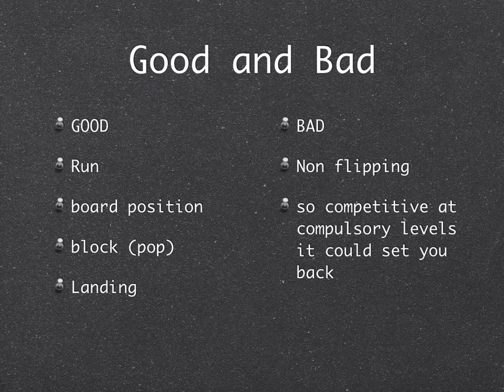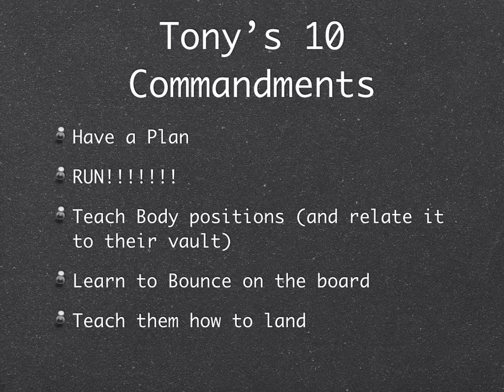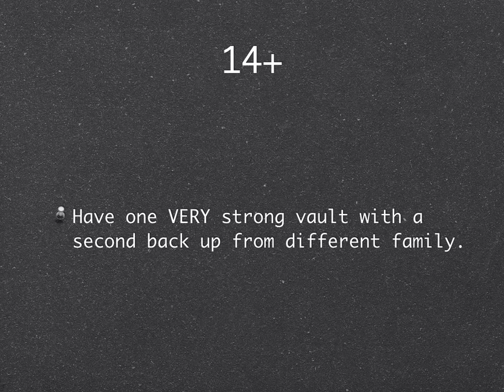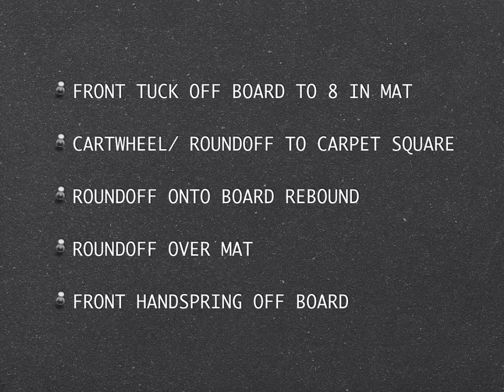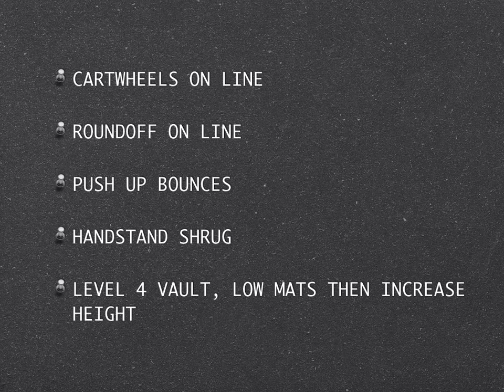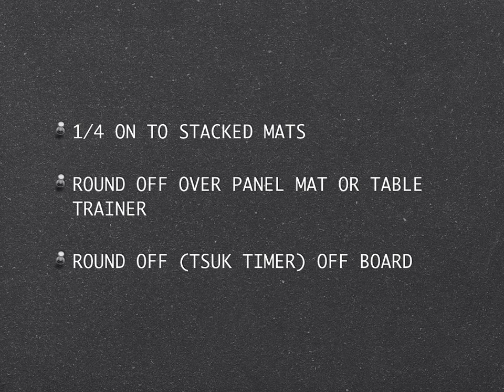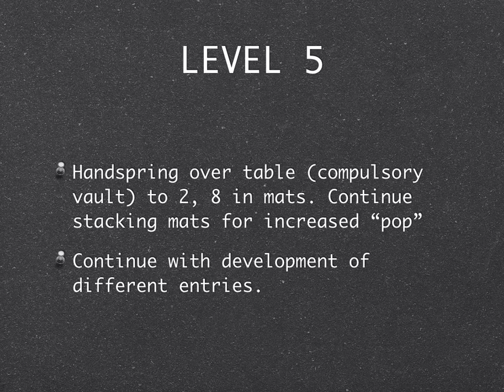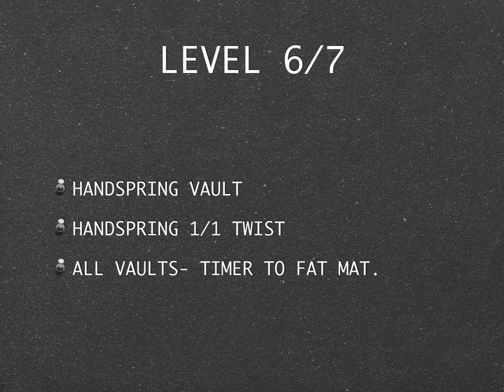Vault Drills for Compulsory Gymnasts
Vaulting Drills for Compulsory Gymnasts presentation by Tony Retrosi. USA Gymnastics Congress.